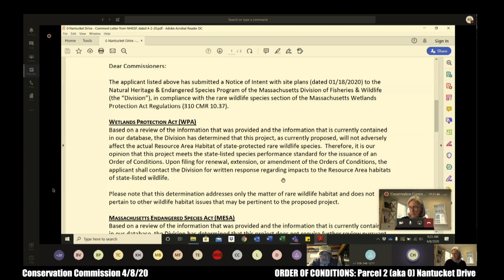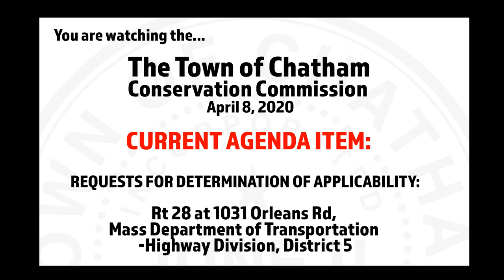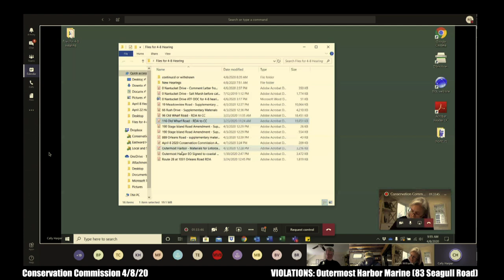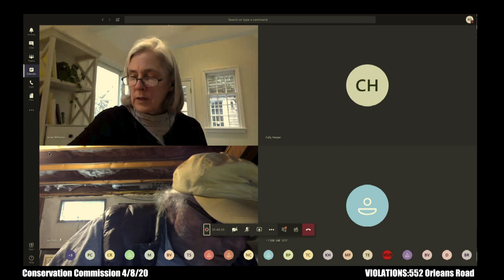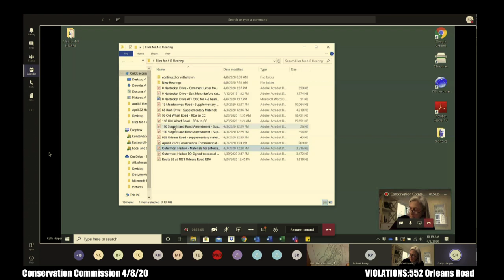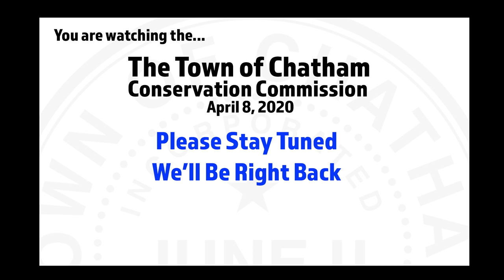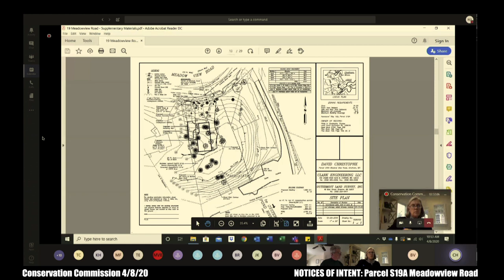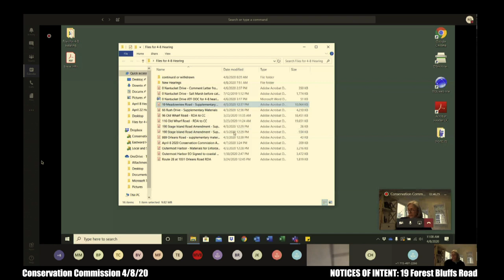Town of Chatham | Conservation Commission